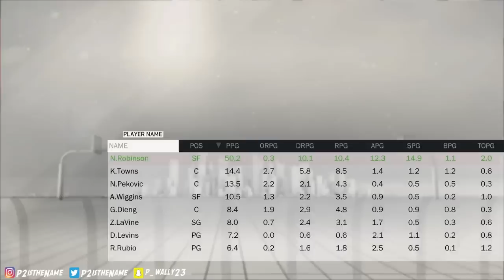THE NEW CURRENT OVERPOWERED DEMI GOD BUILD!?! DEMI GOD CREATION | NBA 2K17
300 LIKES & I'LL DROP SOME GAMEPLAY AND MY DRIBBLE MOVES!!
-OVERPOWERED DEMI GOD BUILD

SNAP: p_wally23

My Favorite Non-2K Youtubers are:

Berleezy, BlastphamousHD TV, BHD, All Def Digital, Neebs Gaming, Scarce, Swoozie, Vanoss, VanossGaming, FouseyTube, Christian Guzman, Faze Rain, Faze Adapt, Faze Apex and Ziovo.